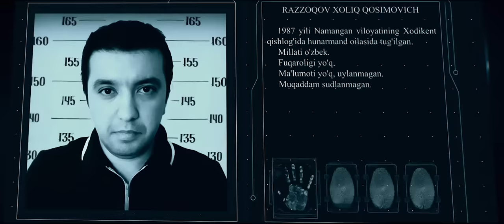Shaxriyor va Ziyoda - Vatan | Шахриёр ва Зиёда - Ватан (Temur filmiga soundtrack)